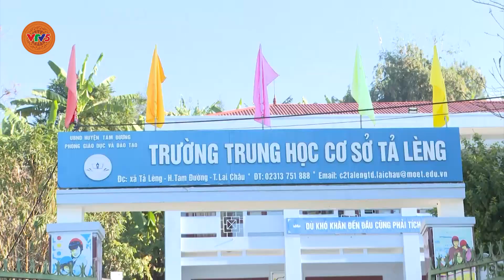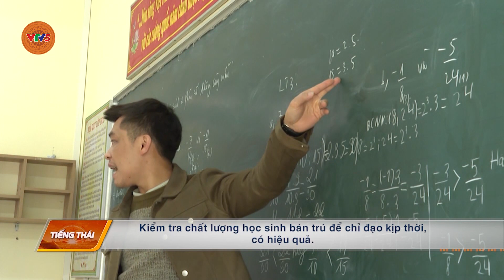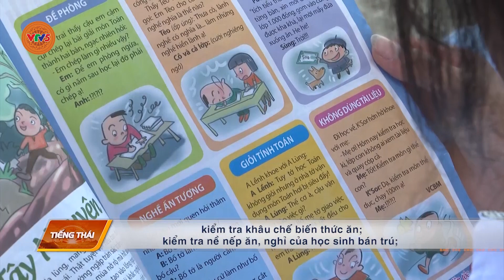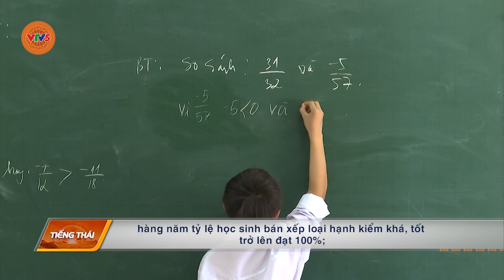[TIẾNG THÁI] TRƯỜNG THCS TẢ LÈNG THỰC THỰC TỐT CHÍNH SÁCH CHO HỌC SINH BÁN TRÚ | VTV5